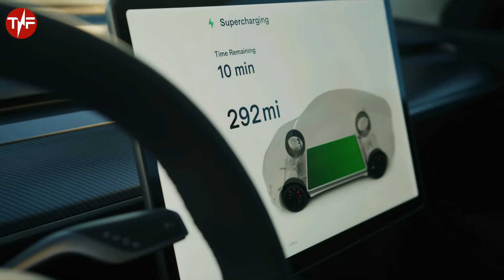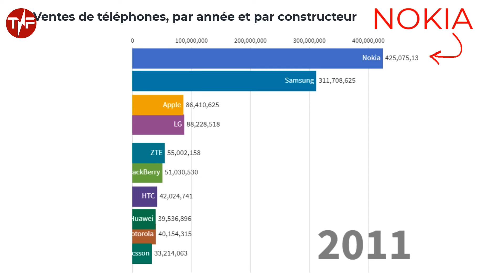Toyota persiste et signe au sujet de la Voiture Électrique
Dans notre dernière vidéo, nous explorons la décision controversée de Toyota de privilégier l'achat de crédits carbone plutôt que d'investir massivement dans le développement de véhicules électriques. À contre-courant des tendances actuelles de l'industrie automobile qui voit de nombreux constructeurs s'engager vers une électrification complète de leurs gammes, Toyota choisit une voie différente, suscitant un débat animé sur sa stratégie de durabilité et son avenir dans un secteur en rapide évolution.

Nous plongeons au cœur des arguments de Toyota, mettant en lumière le scepticisme de l'entreprise quant à la viabilité et à la maturité du marché des véhicules électriques. Avec des commentaires d'experts et une analyse approfondie, nous examinons les implications de cette stratégie non seulement pour Toyota mais aussi pour l'industrie automobile mondiale, l'environnement et les consommateurs.

Alors que Toyota met en avant les avantages des technologies hybrides et des véhicules à hydrogène, affirmant qu'ils constituent une meilleure solution de transition vers un avenir durable, nous questionnons la viabilité à long terme de cette approche. La vidéo soulève des questions cruciales sur l'impact de la décision de Toyota sur la lutte contre le changement climatique et sur sa position dans la course à l'innovation automobile.

Rejoignez-nous pour une exploration captivante de cette stratégie controversée, où nous pesons les avantages et les inconvénients, et envisageons ce que l'avenir pourrait réserver à Toyota et à l'industrie automobile dans son ensemble. Est-ce que Toyota, en s'éloignant de l'électrification complète, risque de perdre sa place de leader ou parie-t-elle sur une vision à long terme qui pourrait finalement payer ? Découvrez-le dans notre analyse détaillée.